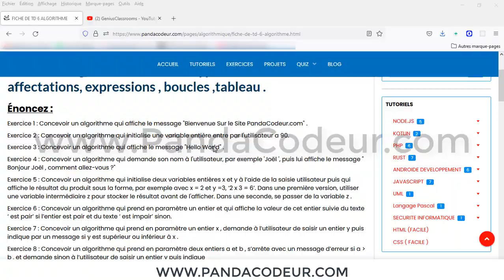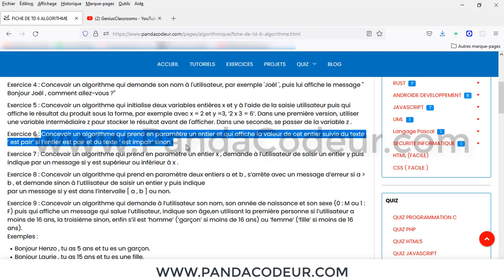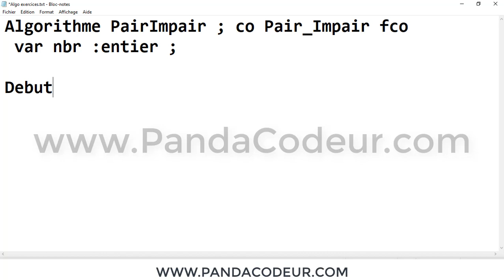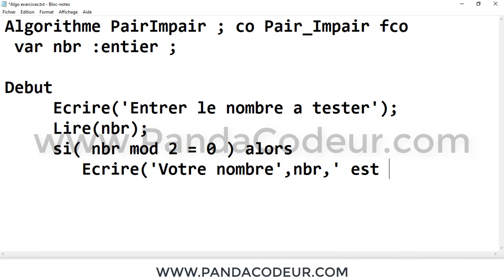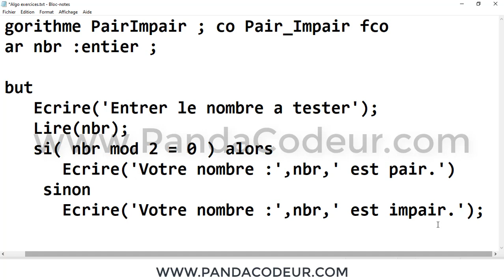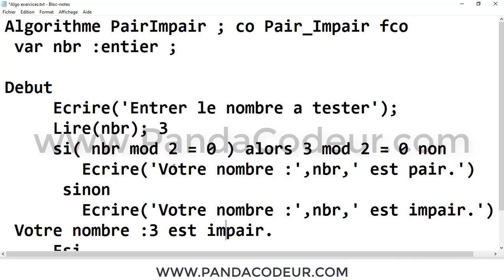Algorithme : Exercices corrigés #12 Algorithme Pair-Impair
Un algorithme est une suite ordonnée d’instructions qui indique la démarche a suivre pour résoudre une série de problèmes équivalents et bien précis.
Dans cet exercice corrigé nous allons aborder plusieurs notions clé en algorithmique. Le Lien Direct vers l’énonce de L'exercice :⬇️⬇️⬇️

🙂 Tu souhaites te lancer dans un des Langages de programmation mais tu es complétement perdue alors ce Post est fait pour toi